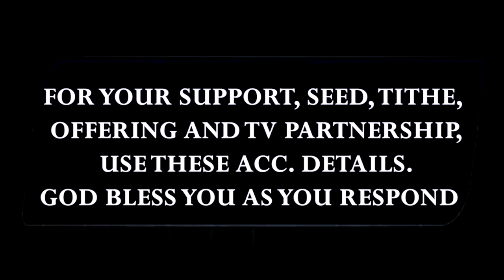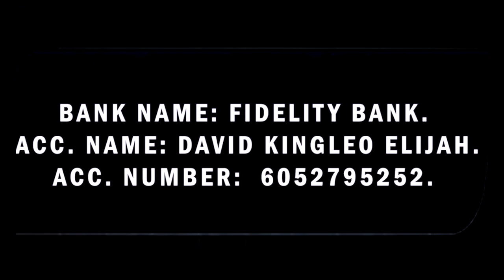SUPER SHOCKING! I SEE WHAT HAS NOT HAPPEN BEFORE HAPPEN IN THE ELECTI*N. POSSIBILITY TV.